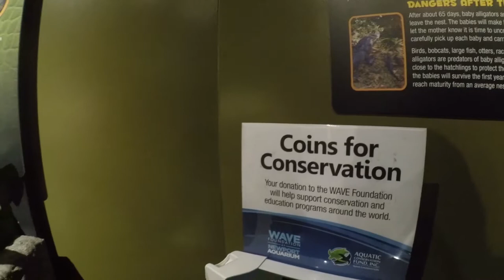Newport Aquarium 2018